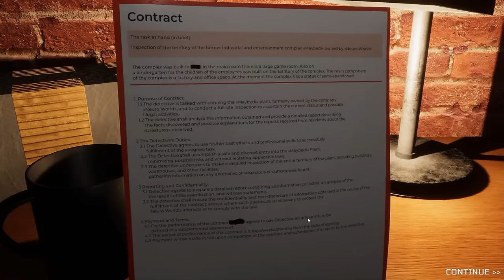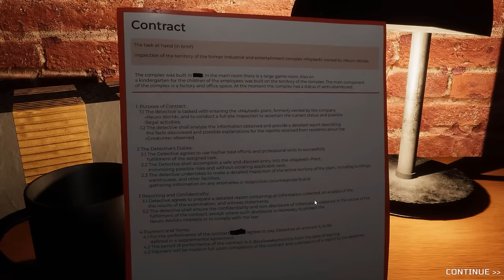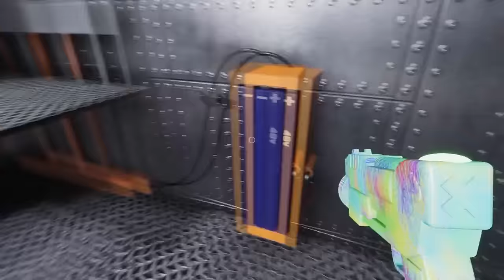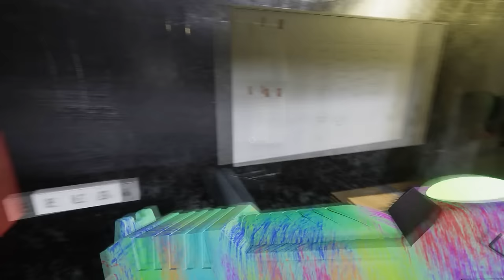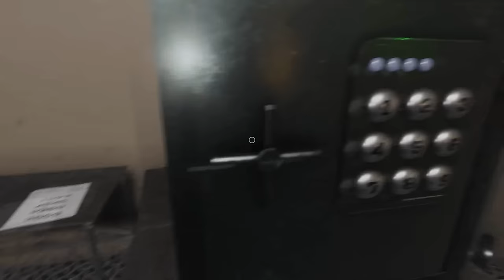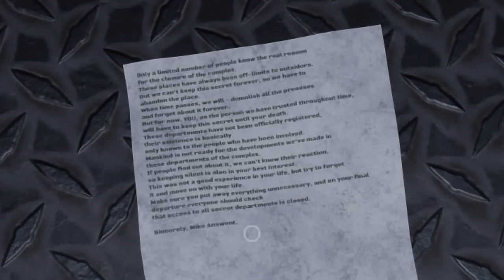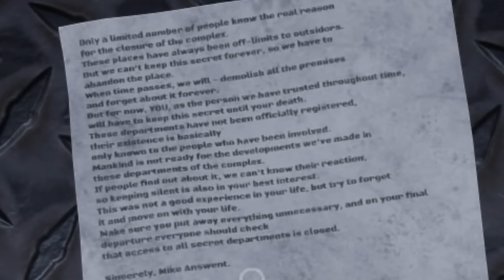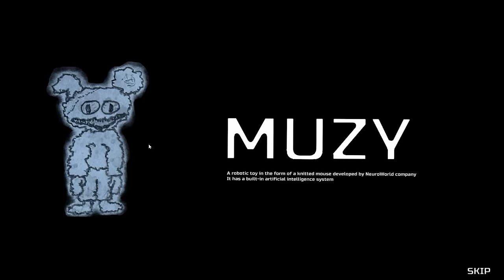Muzy กำลังง้างหมัดใส่คุณ : MUZY ตอนเดียวจบ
ATX CASE : H200 TG Snow RGB
Mainboard : AM4 ASROCK B450M STEEL LEGEND
RAM : DDR4/3200 KINGSTON HyperX FURY BLACK
CPU : AMD Ryzen7 3700X
GPU : Gigabyte Radeon RX 6700 XT GAMING OC 12G
Keyboard : Razer Blackwidow Chroma
Mouse : Razer Deathadder Essential
Moniter : SAMSUNG LC24RG50FQEXXT 23.5" VA 144Hz
Microphone : Razer Seiren X
Headphone : หูฟังเซเว่น